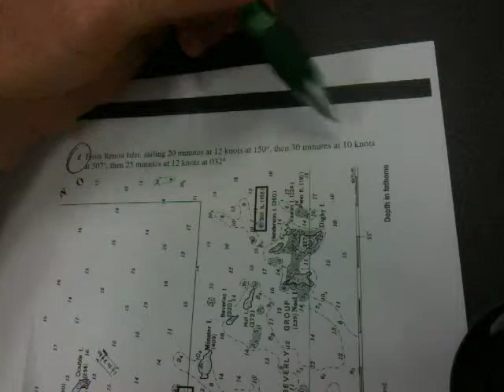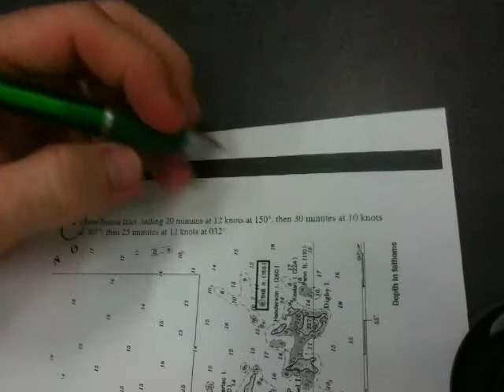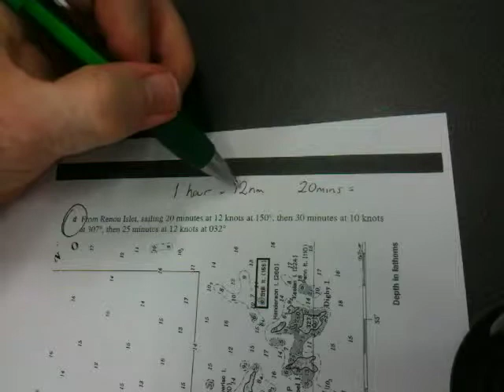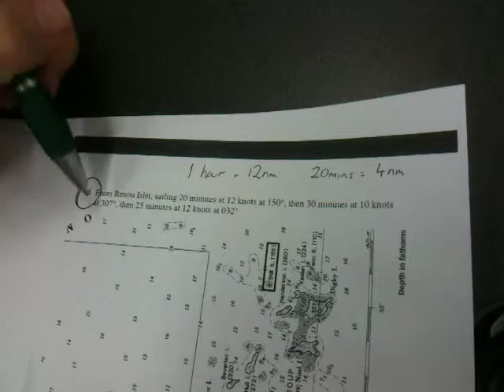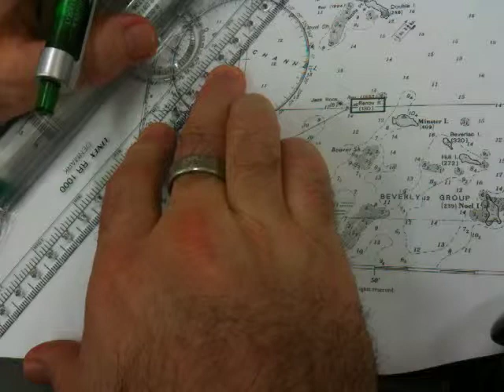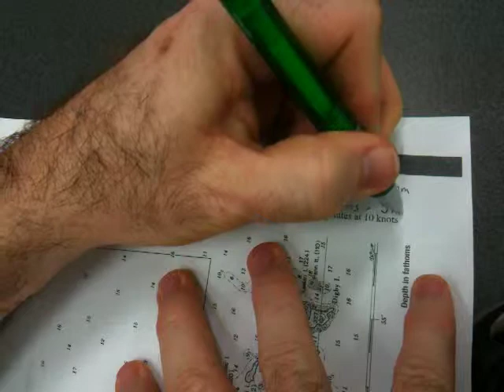Navigation - Charting a course (1of3)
Answer to Navigation question d - Chart a course from Renou Islet, sailing 20 minutes at 12 knots at bearing 150, then 30 minutes at 10 knots at bearing 307, then 25 minutes at 12 knots at bearing 032.